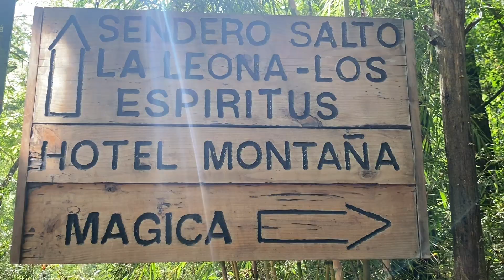Salto llallalca y Cueva de Volcánicas huilo huilo neltume🇨🇱 sur de chile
The incredible water falls in Huilo-Huilo 🇨🇱